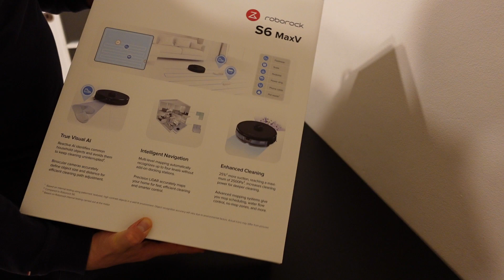Roborock S6 MaxV Vacuum Cleaner Kutu Açılış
Bu haftaki videomda harika bir ürünün kutu açılışını yapıyorum.
Hemen hemen her evde artık gördüğümüz ve herkesin hayatını kolaylaştıran Robot süpürgelerin kralı Roborock S6 MaxV Vacuum Cleanerın kutu açılışını gerçekleştiriyorum.

Robot üzerinde, İkiz kameralar, Tescilli ReactiveAlTM engellerden kaçınma,  elektronik bir su deposu, paslanmayı daha akıllı ve daha özelleştirilebilir hale getiriyor, Kızılötesi görüntüleme ile donatılmış ve karanlıkta da görebilir.
Roborock'un ünlü PreciSenseTM LiDAR navigasyon sistemi ile birlikte, evde navigasyon sayeinde hem gece  hemde gündüz hızlı ve etkilidir.

Roborock S6 MaxV Vacuum Cleaner Özellikleri

Ağırlık (kg): 3,6 kg

Aşılabilir Engel: 20 mm

Boy: 353,5 mm

Çalışma Modu Sayısı: 2

Çalışma Süresi: 180 dakika

Derinlik: 10 mm

Emiş Türü: Islak ve Kuru

En: 353 mm

EPA/ HEPA Filtre: Var

Kullanım Alanı: Düz Zemin, Halı, Sert Zemin

Pil Tipi: Li-ion

Renk: Siyah

Ses Seviyesi (dB): 67

Siklon Filtre: Var

Su Tankı Kapasitesi (L): 0.3 lt

Şarj Süresi: 5 saat

Teknoloji: Akıllı Navigasyon

Toz Kapasitesi: 0,46 lt

Aktif Engellerden Kaçınma Özelliği

Xiaomi Vakum paspas 2 ultra temizlik robotu, 3D engellerden kaçınma teknolojisiyle tasarlanmıştır.
Çocuk oyuncaklarının, tellerin ve benzeri engellerin hatlarını algılayarak buna göre hareket eder.
Engellerden kaçınırken önceden yavaşlar.

Facebook: Ben Kısaca ÖFA
Youtube: Ben Kısaca ÖFA